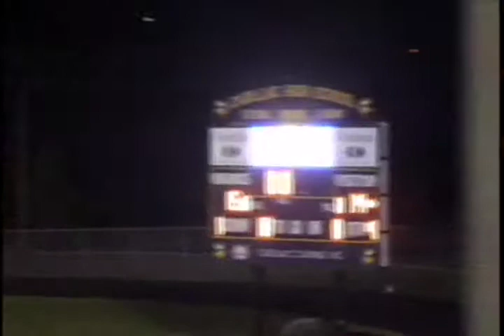CHS Viking's Varsity Football 10/24/14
Recorded by CCTV Volunteers